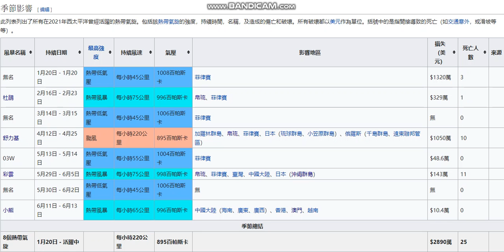全部係熱帶低氣壓、熱帶風暴同埋一個超強颱風，有咩其他......？